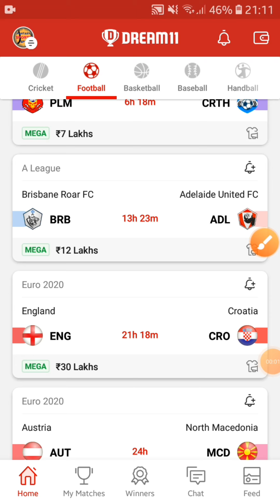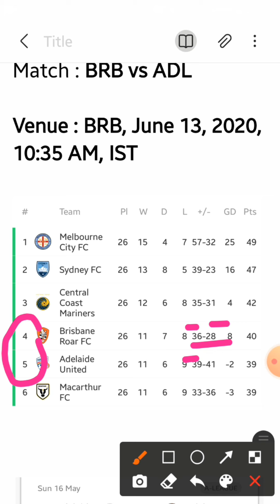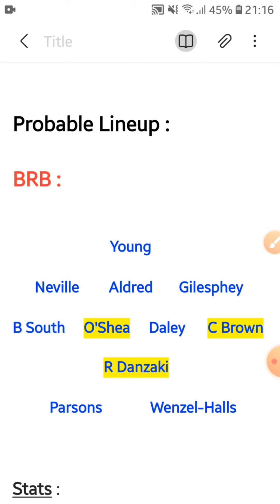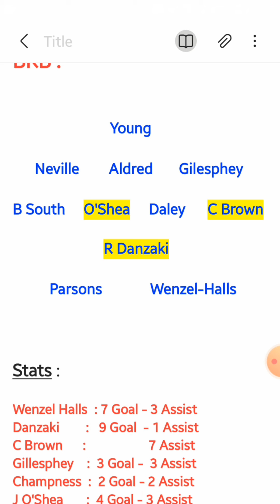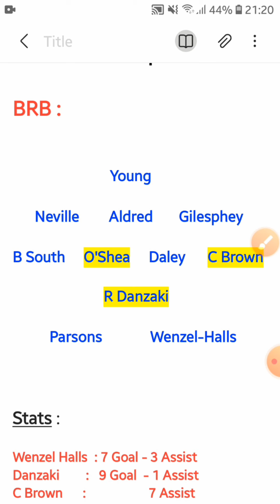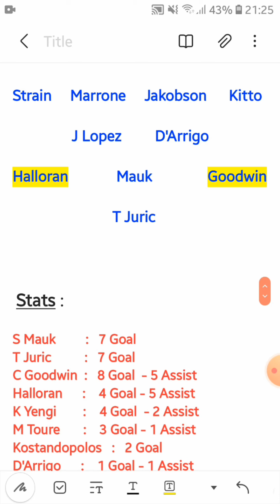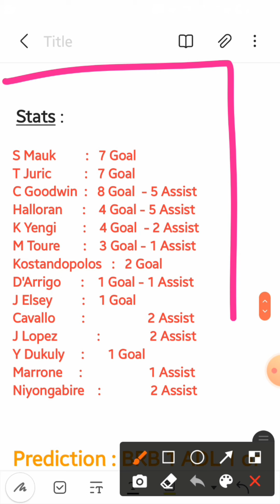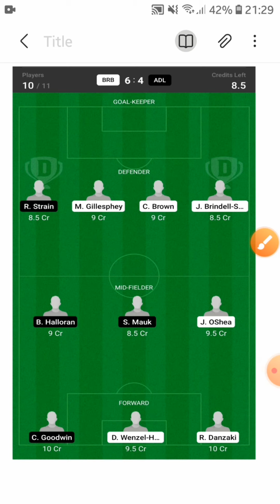BRB vs ADL Dream11 Tips & Predictions | Brisbane Roar FC vs Adelaide United FC Dream11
👉Less competition ✅

Join KL Rahul on Gamezy. Play and Win Lakhs everyday. Create your favourite team and win cash daily. Play Now:

No refer code needed
✅ Live Fantasy Feature
✅ 2nd Innings Feature
✅ Player Comparison & Stats

You can pick Maximum 10 Players from 1 Team